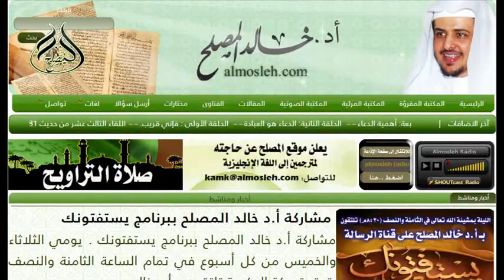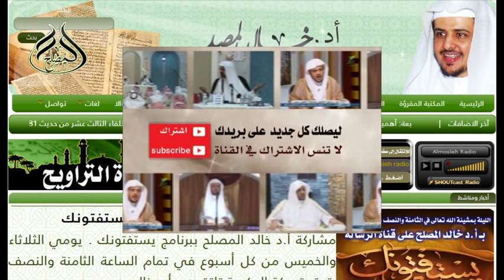الحلقة العاشرة من برنامج فادعوه بها3: والله على كل شي شهيد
سلسلة حلقات برنامج فادعوه بها الجء الثالث لفضيلة الشيخ أ.د خالد المصلح أستاذ الفقه بجامعة القصيم
موقع الشيه على الويب